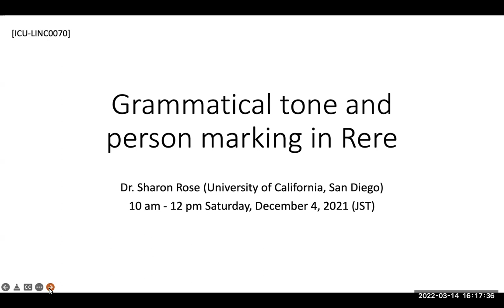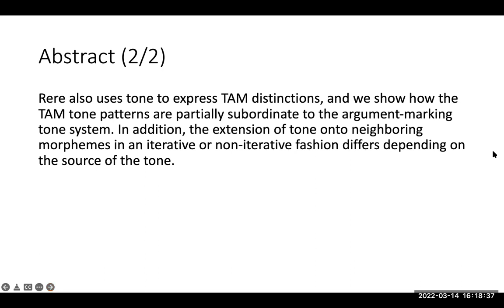[ICU-LINC0070] Dr. Sharon Rose (abstract only)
[Date & Time] 10 am - 12 pm Saturday, December 4, 2021 (JST)

[Speakers]
[ICU-LINC0070] Dr. Sharon Rose (University of California, San Diego)
"Grammatical tone and person marking in Rere"

[ICU-LINC0071] Dr. Laura Downing (University of Gothenburg)
"Testing typologies of consonant inventories: the view from Africa"